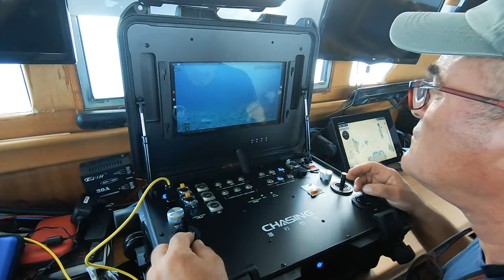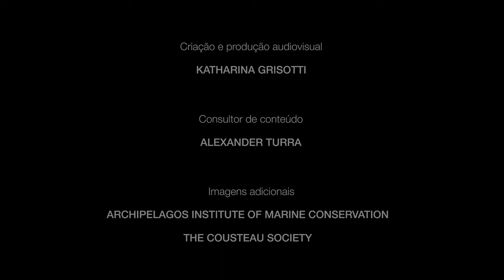Episódio 7: O Futuro do Oceano | O Mar Dentro da Concha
O Mar Dentro da Concha é uma websérie de sete episódios que acompanha a rotina energética de jovens pesquisadores da Archipelagos, instituição que trabalha na defesa da biodiversidade dos mares gregos há mais de 20 anos.

Os episódios buscam compartilhar os princípios básicos da cultura oceânica e o que está sendo feito para sua conservação integrando ciência, aventura e uma vida conectada com as águas azuis-turquesa em uma pequena ilha chamada Lipsi, no coração do Mar Egeu.

Produzido pela Cátedra UNESCO para a Sustentabilidade dos Oceanos e Ressoa Oceano
Em parceria com o Instituto de Conservação Marinha Archipelagos
Financiado pelo Conselho Nacional de Desenvolvimento Científico e Tecnológico (CNPQ)
Apoiada pela Década das Nações Unidas da Ciência Oceânica para o Desenvolvimento Sustentável

Ficha Técnica
Criação e produção audiovisual: Katharina Grisotti
Consultor de conteúdo: Alexander Turra
Imagens adicionais: Instituto de Conservação Marinha Archipelagos
Apoio de finalização: Rudi Bohm
Apoio de produção: Giovanna Santini, Julia Lima, Nicole Malinconico
Apoio de divulgação: Débora Camacho, Germana Barata, Monique Torres

The Sea Inside the Shell is a seven-episode web series that follows the energetic routine of young researchers from Archipelagos, an institution that has worked to defend the biodiversity of Greek seas for over 20 years.

The episodes seek to share the basic principles of oceanic literacy and what is being done for its conservation by integrating science, adventure and a life connected to the turquoise waters on a small island called Lipsi, in the heart of the Aegean Sea.

Produced by the UNESCO Chair for Ocean Sustainability and Ressoa Oceano
Funded by the National Council for Scientific and Technological Development (CNPQ)
Supported by the United Nations Decade of Ocean Science for Sustainable Development

Technnical information
Audiovisual creation and production: Katharina Grisotti
Content consultant: Alexander Turra
Additional images: Archipelagos Institute for Marine Conservation
Post-production support: Rudi Bohm
Production support: Giovanna Santini, Julia Lima, Nicole Malinconico
Publicity support: Débora Camacho, Germana Barata, Monique Torres